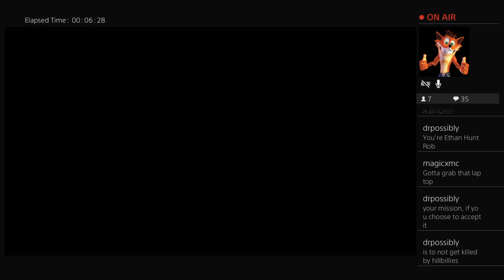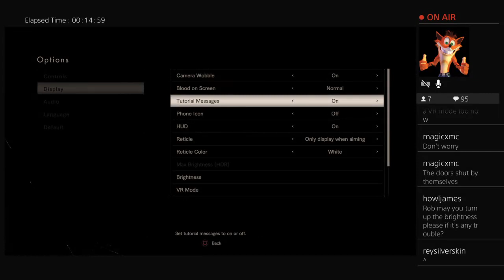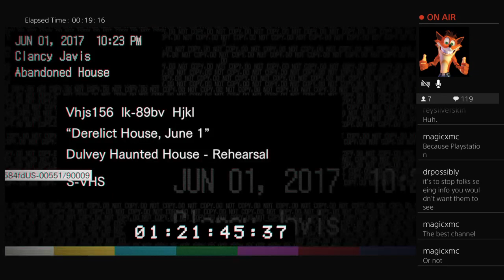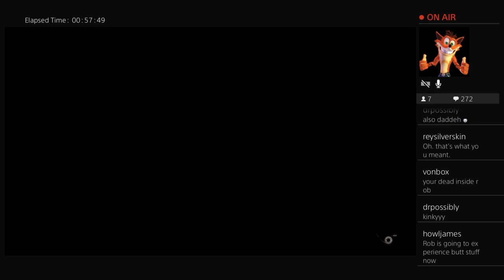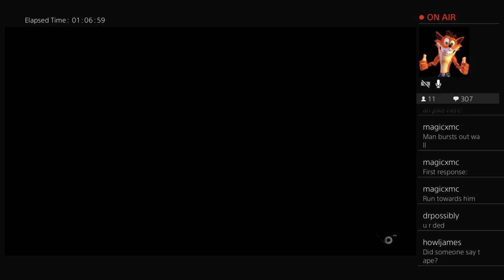Rob Screams Many Times